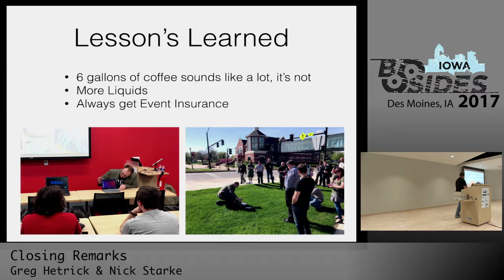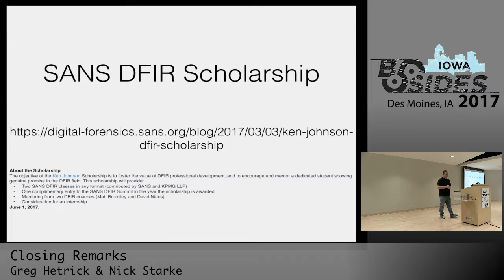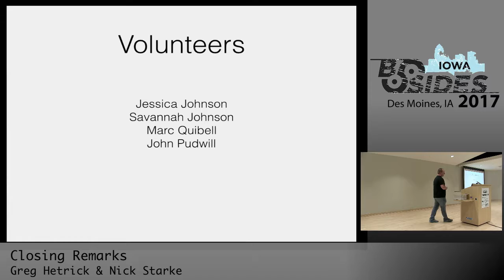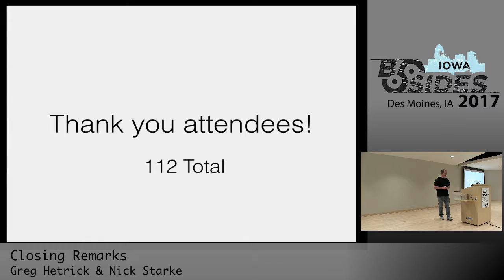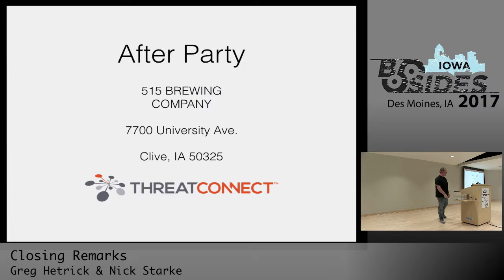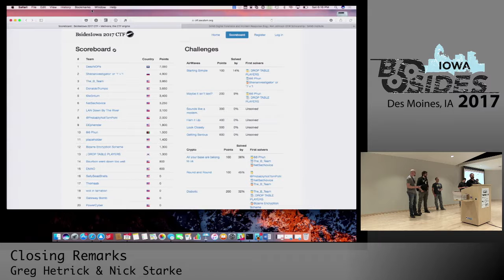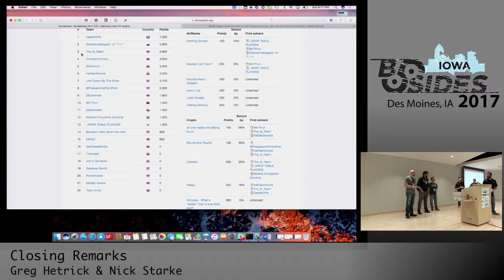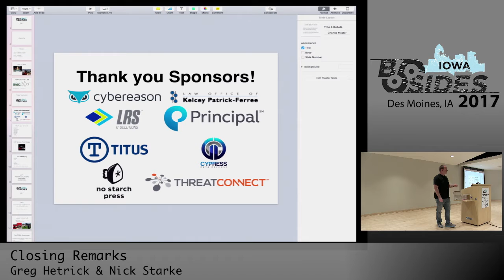BSidesIA 2017: Closing Remarks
Thank you to everyone who participated in the 2017 BSides Iowa event!  We laughed, we cried, we hacked some things, consumed some beverages (coffee, water, um...).  Until next year, another BSides,  or a security conference stay safe and classy!